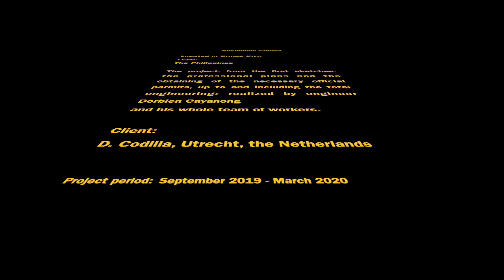Building a house in the Philippines, Ormoc City. Part 2.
The Project "Residence Codilla" started in September 2019 and is engineered by engr. Dorbien Cayanong, an experienced engineer in Ormoc City, Leyte. The house will be a two floor house and is located on the border of the city, with a view on the sea and mountains.